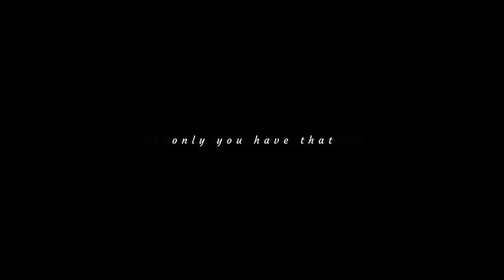Dream Image "Beautiful Eyes" (Official Music Video)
You look into beautiful eyes and are immediately caught. Who doesn't know that?

lyrics :

VERSE - 1
the moment I saw your beautiful eyes,
I can't get you out of my mind
the moment I saw your beautiful face,
my world was filled  with peace and grace

I felt this love at the right time,
you got  me so hypnotized
this is just about you and me
and your beautiful eyes

(Chorus)
You bring me the colors,
you bring me life
you bring me the feelings,

I can not stop thinking about you
when I look into your brown eyes

VERSE - 2
I didn't want to let this feeling go
I feel alive, you are not alone
just let me say

Composed and produced by Dream Image.
Video produced  by Dream Image.
Voice : Junior Paes

Special thanks to Cottonbro for Video Clips.